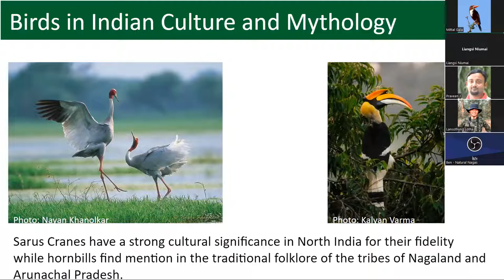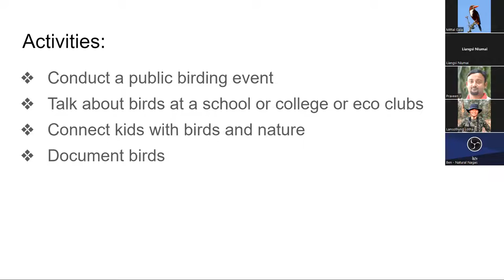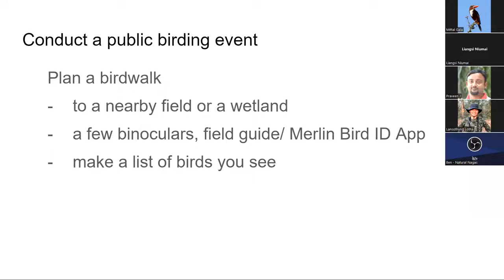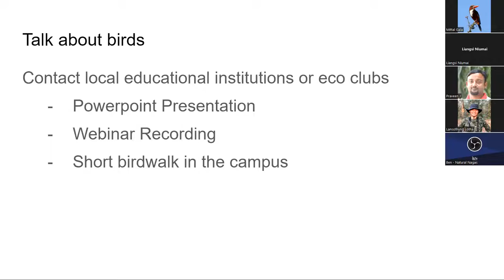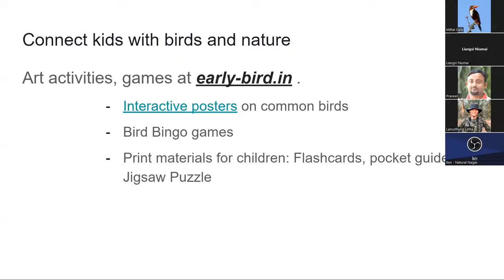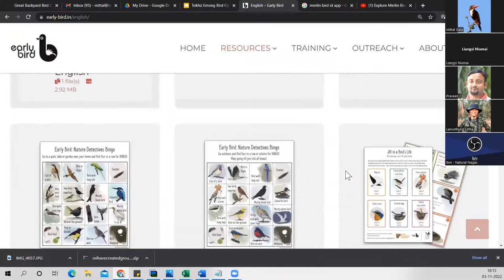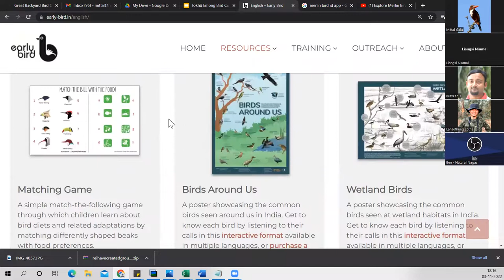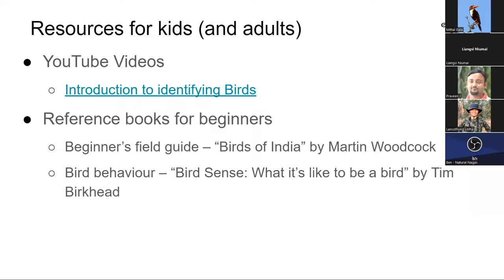Webinar: Ways to participate in Tokhü Emong Bird Count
Tokhü Emong Bird Count (TEBC) is Nagaland’s first bird documentation event to celebrate the birds of the state.

This webinar talks about the various ways one could participate in TEBC.